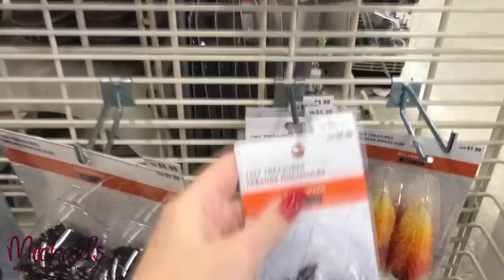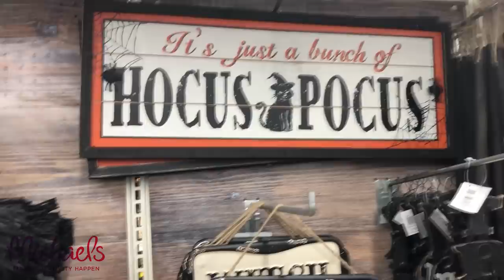Come Halloween Shopping With Me At Michaels!! L.A Vlog Part 1 | Avelina De Moray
||| CLICK HERE for more links, info & fun stuff! |||

PRE ORDERED A BAG OR WALLET FROM ME?

VIDEO DESCRIPTION:
Watch two Australians experience the USA Halloween shopping experience!

This VLOG may have 4 or 5 parts, as I did a LOT of shopping when Von and I were at LA for two weeks in September.

The first store we visited was Michaels, as it was a blast.

Avelina De Moray
West Tamworth
New South Wales
Australia, 2340

I am also the singer of Goth band AS ANGELS BLEED